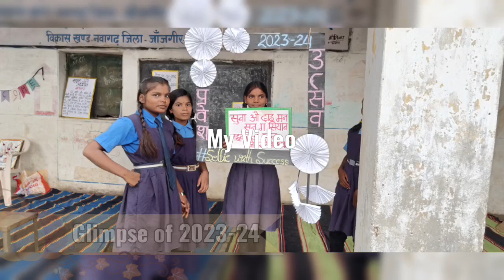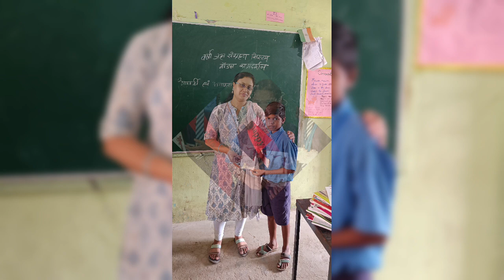Glimpse of 2023-24